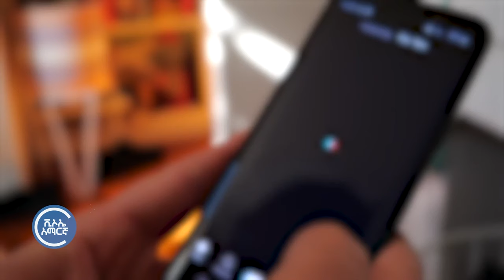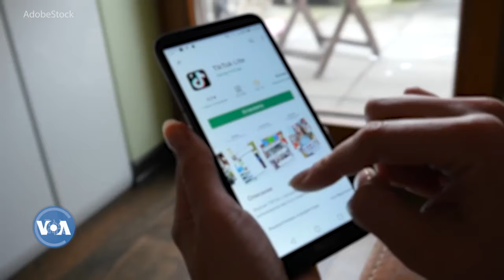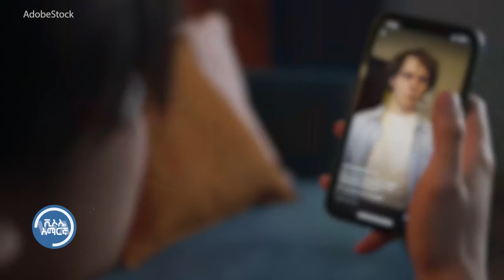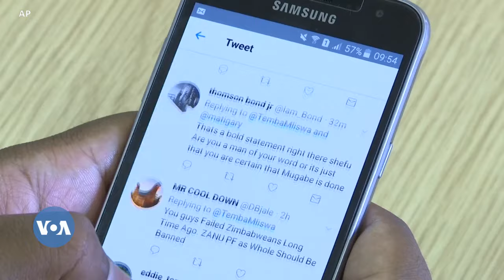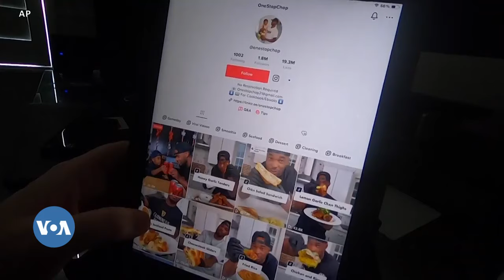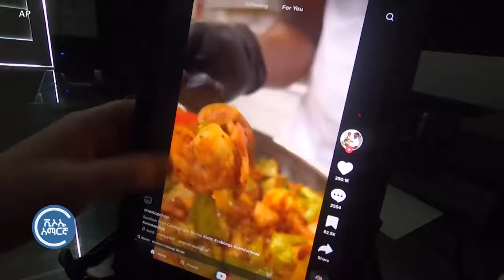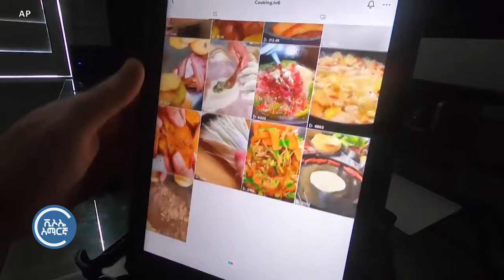ማህበራዊ የትስስር ገጾችና ግብረ ገብነት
በማህበራዊ የትስስር ገጾች ላይ በሚተላለፉ መልዕክቶች ጾታን ፣ ሃይማኖትን ወይም ማንነትን መሰረት ያደረጉ ጥቃቶች ስለመበራከታቸውም ተጠቃሚዎችና በዘርፉ ላይ የሚሰሩ ባለሙያዎች ይናገራሉ፡፡

በማህበራዊ ሚድያዎች የሚተላለፉ ይዘቶች የሃይማኖት ተቋማትንም እንዳሳሰባቸው የወቅቱ የኢትዮጵያ የሃይማኖት ተቋማት ጉባኤ ጠቅላይ ጸሓፊ የሆኑት ሊቀ ትጉሃን ቀሲስ ታጋይ ታደለ ለአሜሪካ ድምጽ ተናግረዋል፡፡

ዝርዝሩን ከተያያዘው ፋይል ይመልከቱ፡፡